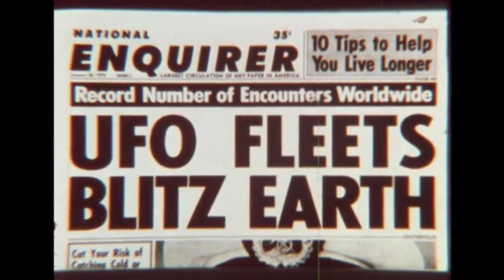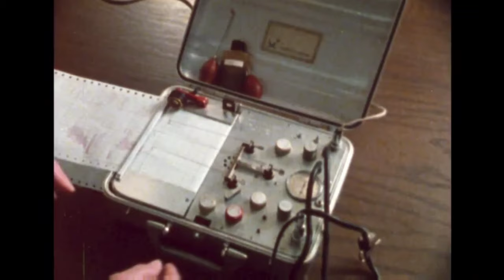MAN WAKES UP AFTER ALIENS EXPIREMENT WENT WRONG!(TRUE STORY)|PODCAST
In February 1964, during a hypnosis session, Barney Hill told his psychiatrist a story about having been abducted by aliens. Modern psychiatric consensus is that Hill experienced false memory syndrome, in which therapy methods such as hypnosis lead to confabulations.

On October 20, 1975, the NBC network aired The UFO Incident, a made-for-TV movie inspired by the Hills, starring James Earl Jones. The film aired two weeks before the Travis Walton UFO incident, which led cognitive psychologist Susan Clancy to argue that this film influenced Travis Walton to present his own alleged abduction story.

Walton's account shares commonality with other alien abduction claims that are made after such stories appear in films and on TV. Clancy noted the general rise in alien abduction claims following the showing of The UFO Incident, and cites Klass's conclusions that "after viewing this movie, any person with a little imagination could now become an instant celebrity", concluding that "one of those instant celebrities was Travis Walton."